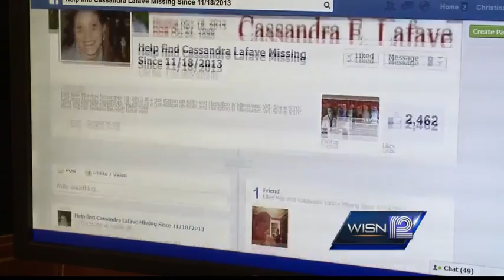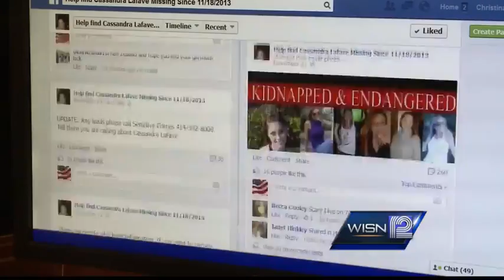Police searching for missing West Allis woman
12 News Christina Palladino reports.